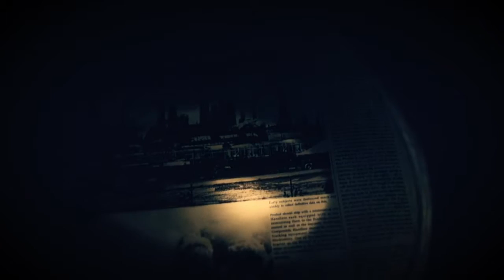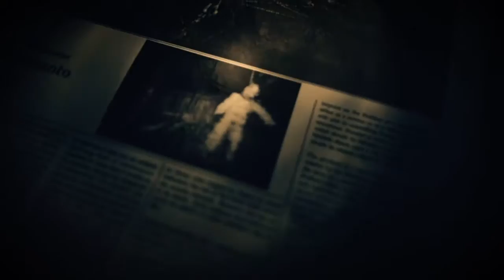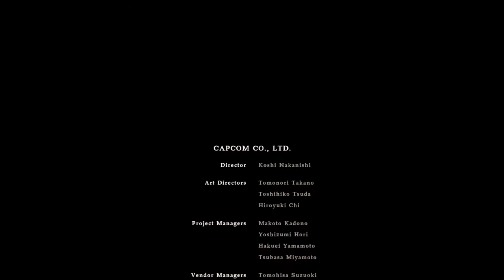McDooby plays RESIDENT EVIL 7 biohazard part 11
My playthrough of resident evil 7